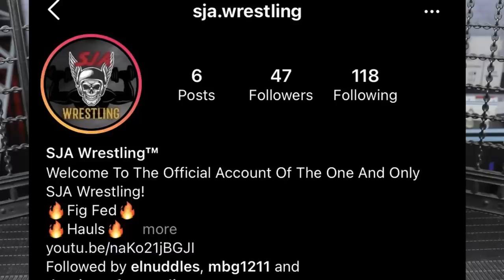FANTASY BOOKING WWE ELIMINATION CHAMBER 2021! WWE FIGURES!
Fantasy booking wwe elimination chamber 2021 pitches for elimination chamber 2021 predictions highlights wwe action figures match elimination chamber

Asuka (c) vs. Lacey Evans (with Ric Flair) Singles match for the WWE Raw Women's Championship

Bobby Lashley (c) (with MVP) vs. Keith Lee vs. Riddle Triple threat match for the WWE United States Championship

Jey Uso vs. Kevin Owens vs. King Corbin vs. Sami Zayn vs. Cesaro vs. Daniel Bryan Elimination Chamber match for a WWE Universal Championship match later that night

Roman Reigns (c) (with Paul Heyman) vs. SmackDown Elimination Chamber match winner Singles match for the WWE Universal Championship